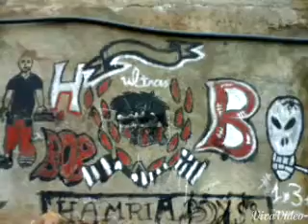Ultras hamria boys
Ultras hmria boys dvdgfhhkq@hvsksjshgsjsjvufbdfzhzgsjbdbfzbffkebhddsjdfdksjfh